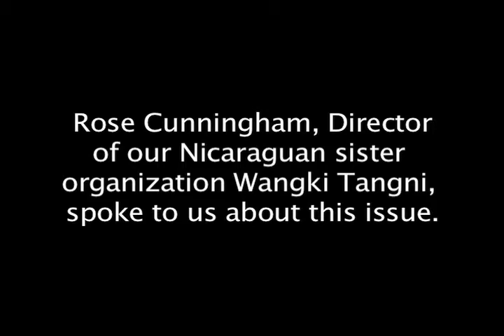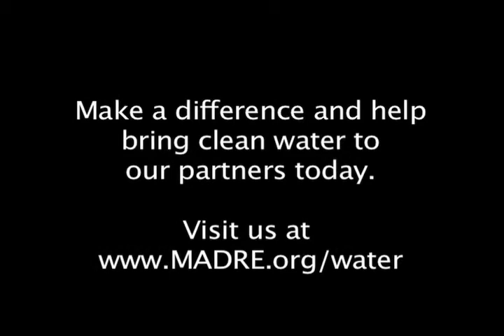"Water is Central to Every Aspect of our Lives": A Message from Rose Cunningham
Rose Cunningham, Director of MADRE's Nicaraguan partner organization Wangki Tangni, discusses the centrality of water to the lives of families living in Nicaragua. Watch the video to learn how climate change and disaster is affecting access to water, and what you can do to help.